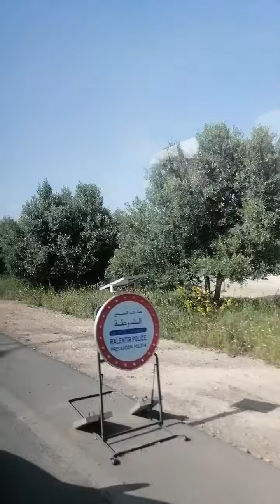جولة. بي هاد. المناطق.